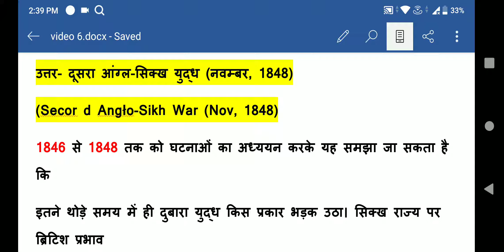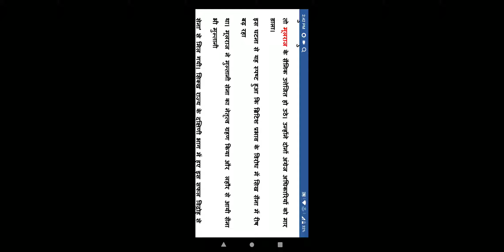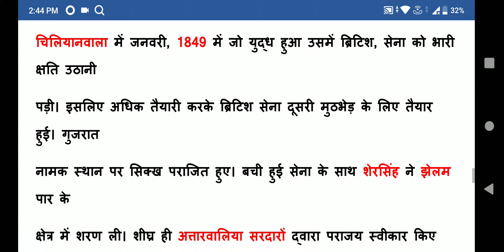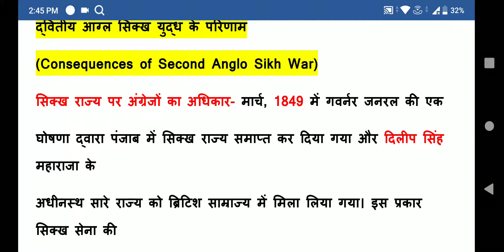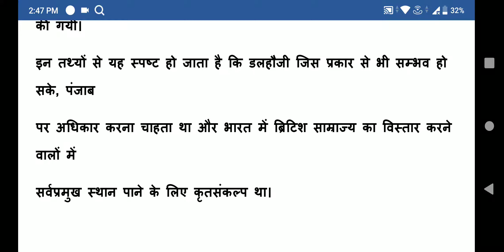doosra angle sikh yudh second anglo sikh war दूसरा एंगल सिख युद्ध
doosra angle sikh yudh second
second anglo sikh war
दूसरा एंगल सिख युद्ध
1st anglo sikh war
2nd sikh war
treaty of lahore
Modern History of INDIA
first and second Anglo Sikh War